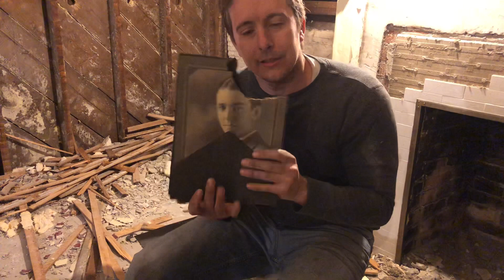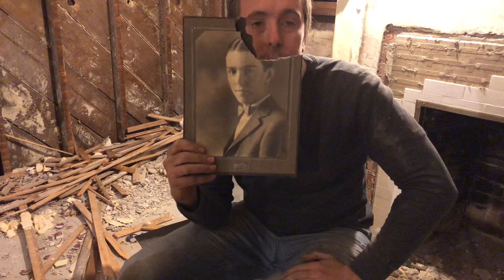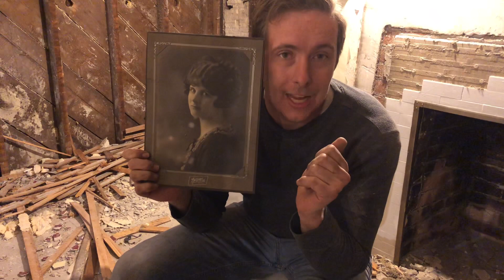Day 33 - you won’t believe what I found in my Victorian Mansion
Remodel of a 1901 Kirkland Cutter Victorian mansion.
I have no idea what I’m doing. Learning a lot along the way.

It was a rough day with a short work time. I only had a few hours.
I found two amazing original photos hidden under the attic insulation. Taken by Angvire studios in Spokane. They look to be high school pictures from the 20’s or 30’s.